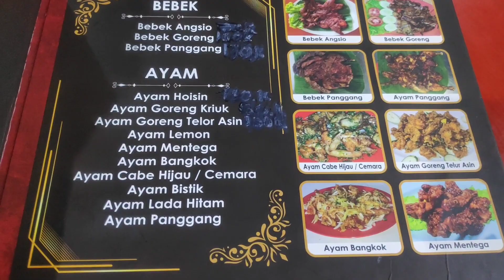MAKAN ENAK DI SALAH SATU RUMAH MAKAN TERKENAL DI LUBUK PAKAM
Hari ini Papa mertua Minta makan Bebek panggang di Lubuk Pakam. Papa mertua pilihnya makan di RM. Deli Seafood Lubuk Pakam.
aku kasi nilai 9/10 untuk semua makananan yang kitw pesan.